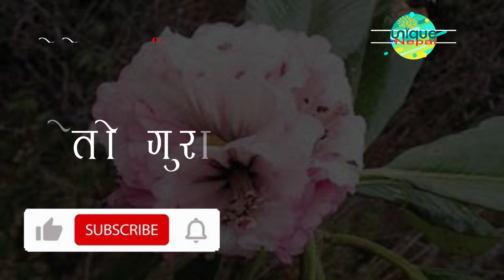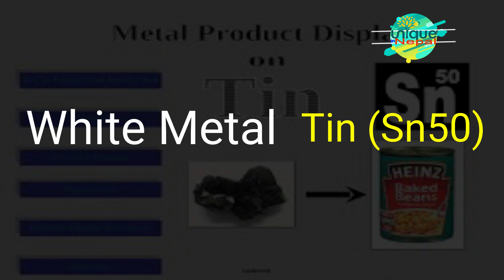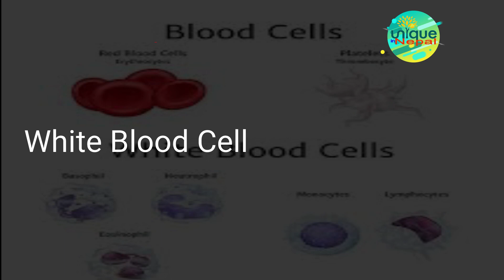Informantion about WHITE (सेतो सम्बन्धी जानकारी)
Others:
Know about White
Know everything White
All about White
Information about White

Keep notes to future use.